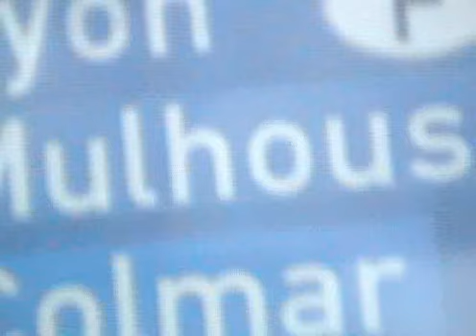ATM CREW 2004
mulhouse